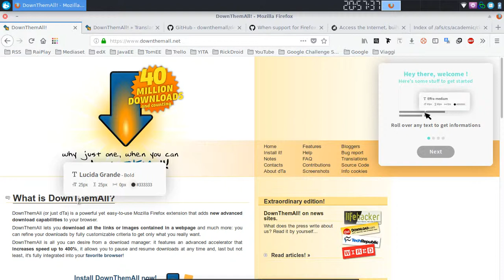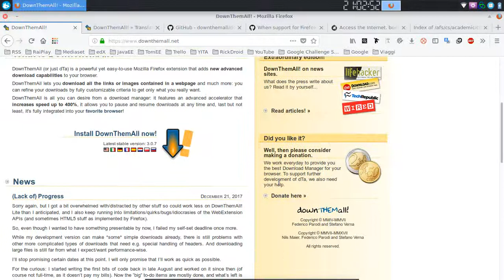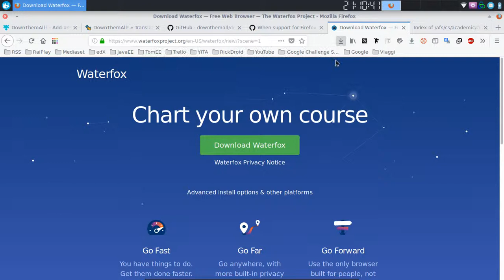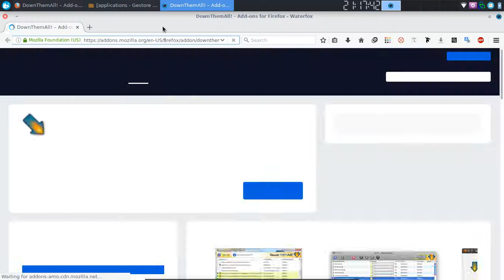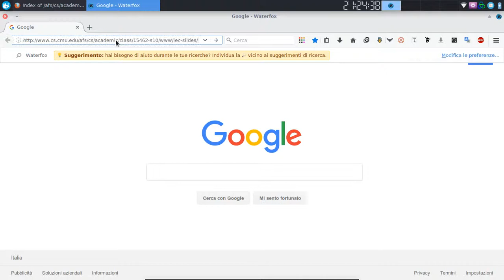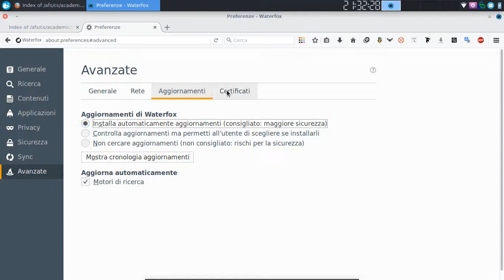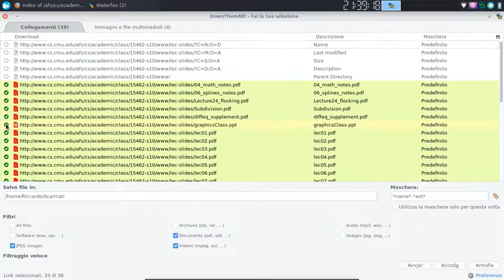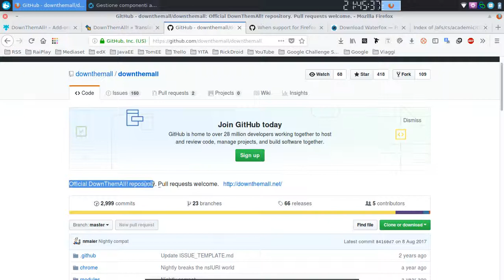Come Risolvere l'Incompatibilità di DownThemAll! nell'Era di Firefox Quantum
Il Progetto Ecosia e il post dedicato al suo browser Android sulla mia pagina YITA di Facebook che vi invito a seguire insieme al mio canale YouTube, abbonandovi con un like, grazie: